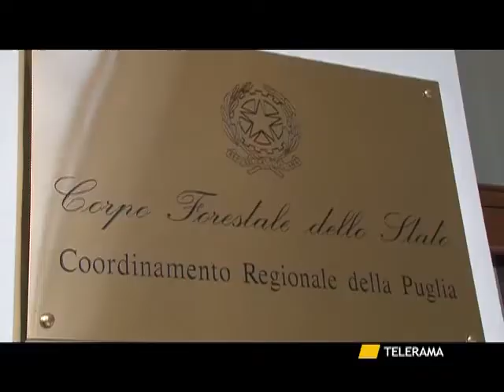XYLELLA, IL MINISTRO A BARI, APPELLO AGLI AGRICOLTORI: "ENTRO 15 GIORNI CAMPI ARATI"